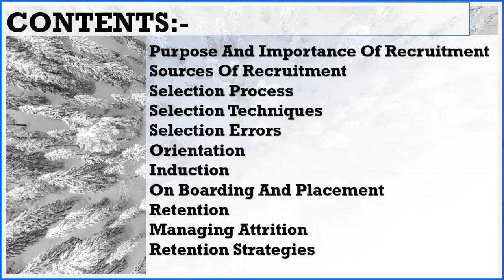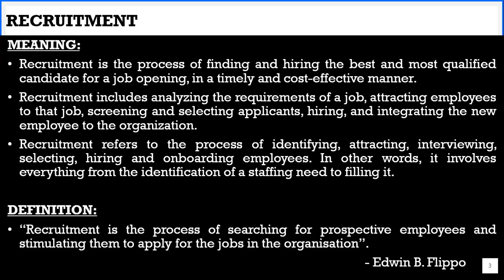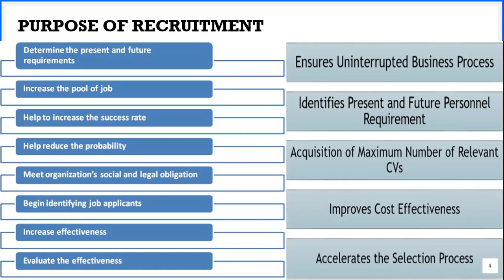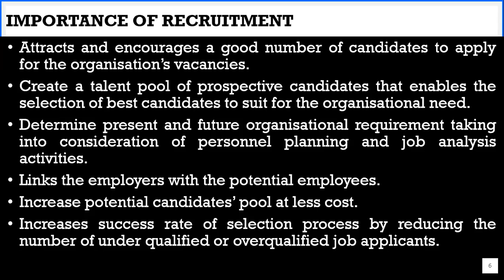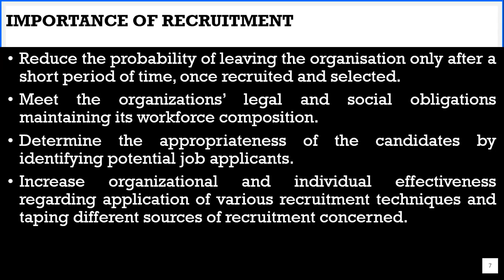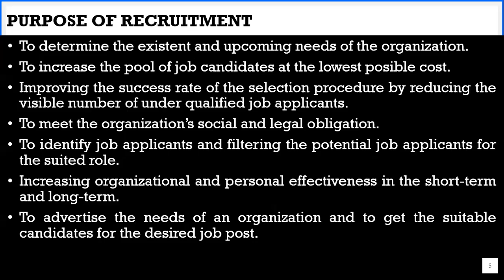MANAGING HUMAN RESOURCES - MODULE 2 [PART A]